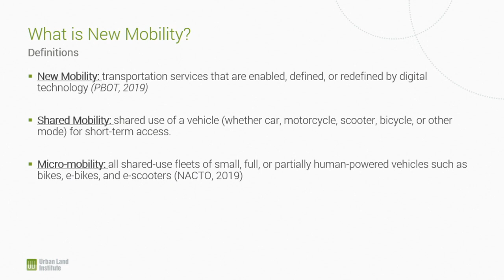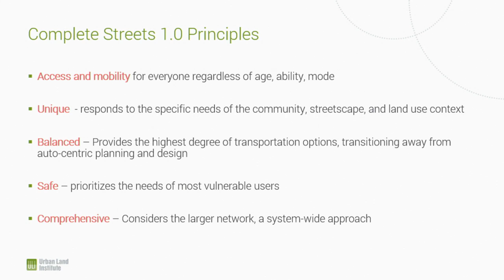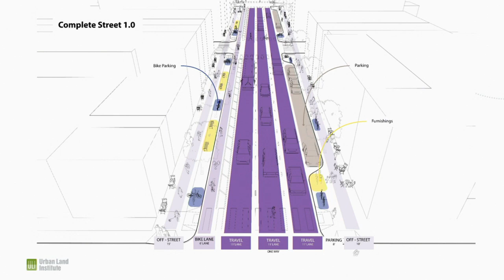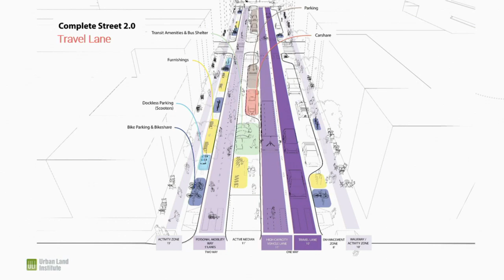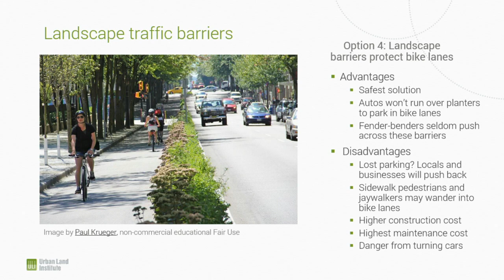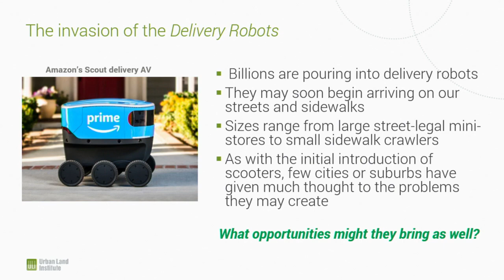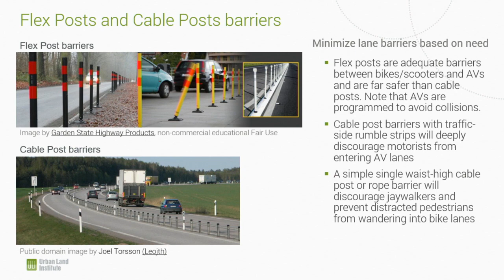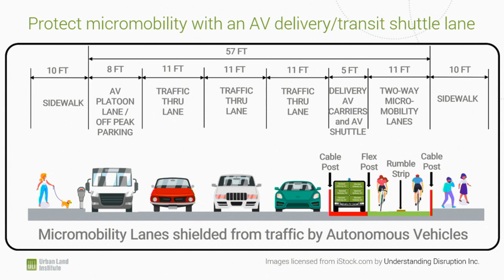Designing for Micro-Mobility: Beyond Bike Lanes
The explosive growth of shared bikes, e-bikes, and e-scooters across North American cities has demonstrated the demand for micro-mobility transportation options. But their use has highlighted the lack of appropriate infrastructure. This panel will explore the costs, benefits, and designs of dedicated micro-mobility infrastructure. Panelists will discuss the paramount issue of rider safety, including an analysis of micro-mobility use based on perceived safety of the riding environment. Panelists will share examples of dedicated bike infrastructure from around the world, and discuss how future developments could redesign transportation infrastructure to meet consumer demand for micro-mobility access. Panelists will also show how slow-speed autonomous shuttles fit into the short-trip ecosystem. Finally, the panel will evaluate the best micro-mobility strategies available to existing dense urban areas, large urban redevelopment projects, and greenfield developments.